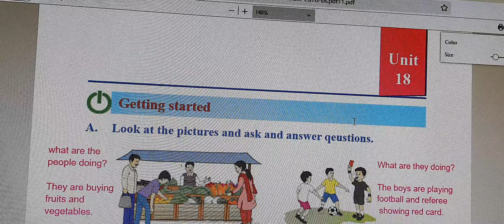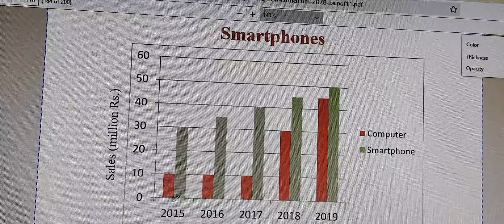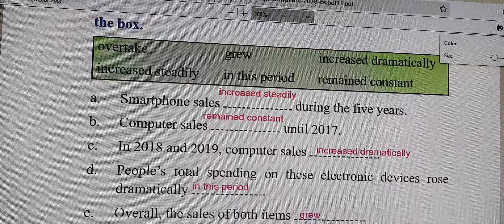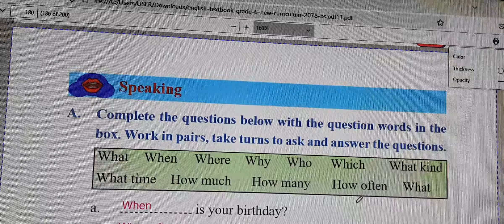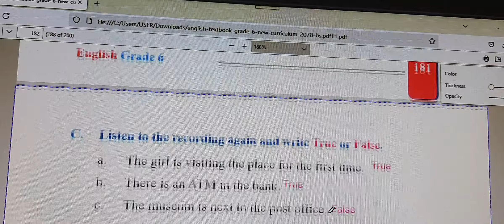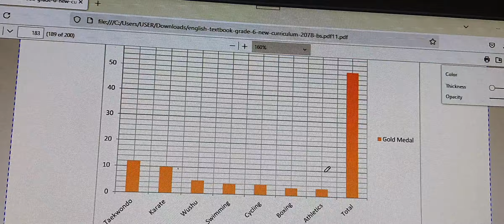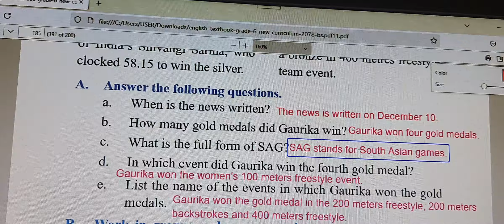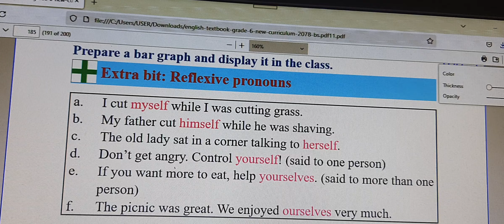Class 6 English Unit 18 With All exercise/Class 6/Gaurika Bags records... /All exercise answers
Mix item

Class 6 English Unit 14 with all exercise/Class 6 'All in one store Price List//with answers

Class 6 English unit 12 with all exercise/Class 6 | English Unit 12 | Forgiveness of the king

Class 6 English Unit 11 with all exercise/Class 6 | English Unit 11 Mobile phones: Uses and Abuses

Class 6 English unit 10 with all exercise//Class 6 | English | Unit 10 | Rules and safety guidance at central Zoo

Class 6 English Unit 8 with all exercise//Class 6 | English | Unit 8 | Gairigaun: Then and now

Class 6 English Unit 6 with all exercise//Class 6 | English | Unit 6 | Tom paints the Fence

Class 6 English Unit 5 with all exercise//Class 6 | English | Unit 5 | The Monkeys go Fasting

Class 6 English Unit 3 with all exercise//Class 6 | English | Unit 3 | Reading Beauty and the Beast

Class 6 English Unit 1 // Grade 6 English unit Part 1//Class 6 | English | Unit 1 | T S Eliot |